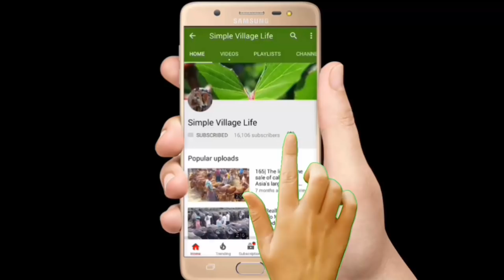618| Indian Cow Calves।উন্নত জাতের সেরা ইন্ডিয়ান ষাঁড় গরুর আমদানি ব্যাপক এবং দামেও কম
Indian Cow Calves।উন্নত জাতের সেরা ইন্ডিয়ান ষাঁড় গরুর আমদানি ব্যাপক এবং দামেও কম